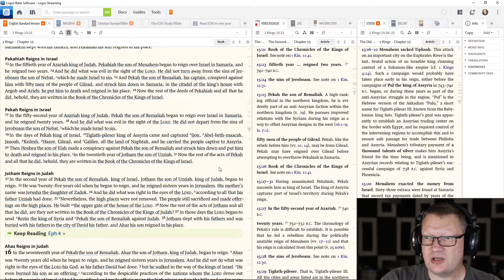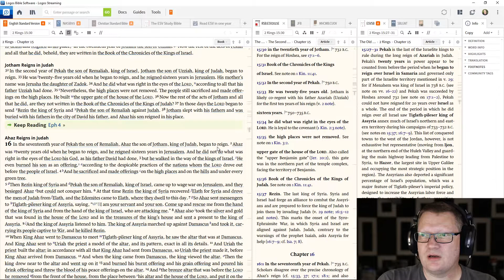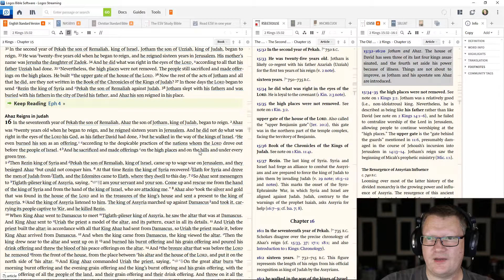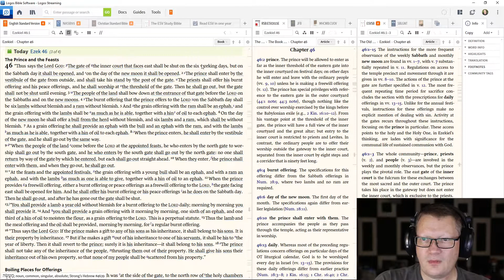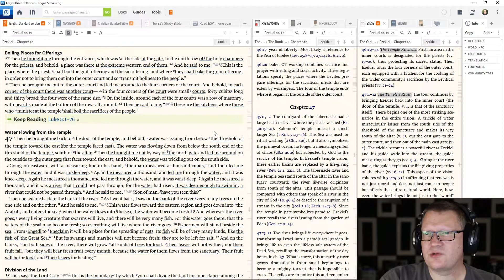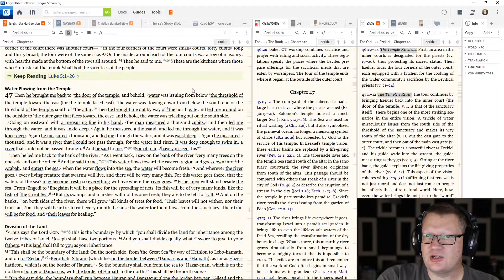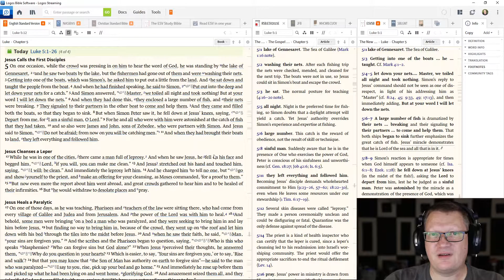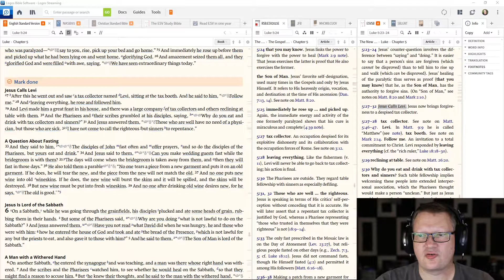October 30 - Bible in a Year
October 30: 2 Kings 15; Ephesians 4; Ezekiel 46; Luke 5:1-26

Reading through the Bible in a year, this is the M'Cheyne reading plan on the English Standard Version (ESV).  I just like the ESV version because of its readability, and I really, REALLY, like the M'Cheyne reading plan.  Follow along if you'd like.